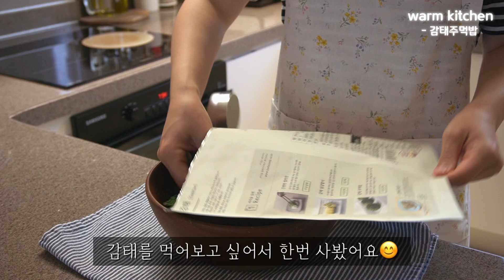매일 먹고 싶은 정성가득 도시락🍱 (feat. 일주일이 든든한 반찬👍) / 김장아찌, 마늘쫑 멸치볶음, 감태주먹밥, 호박명란볶음, 취나물밥, 꼬막, 어묵볶음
☞영상에 나오는 제품들의 정보가 궁금하다면?

☞제 채널에 대해서 더 알고싶으시다면? (QnA, 주방투어 영상)

00:00 시작
00:19 취나물밥
01:04 호박명란볶음
02:01 계란말이
03:09 오이고추 쌈장무침
03:26 취나물밥 양념장
04:38 야채오이롤, 감태주먹밥, 쭈꾸미볶음
07:28 마늘쫑 멸치볶음
08:36 어묵볶음
09:25 김장아찌
10:36 꼬막